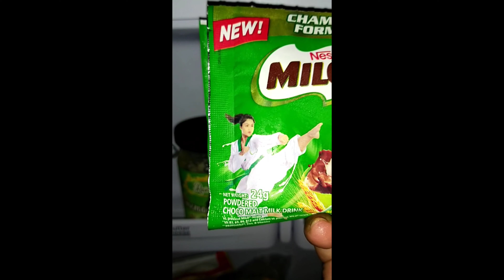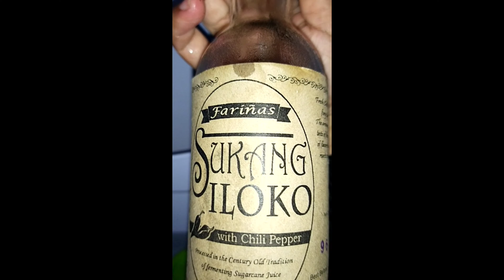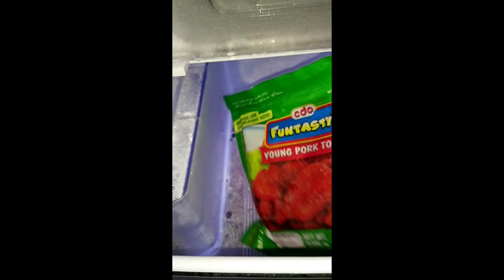Ref check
Check ntn anung laman ng ref